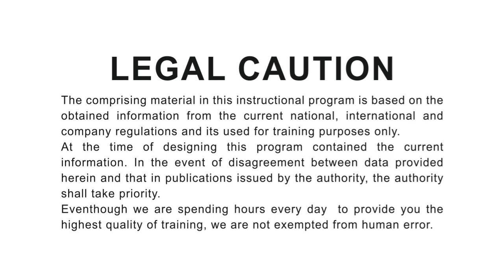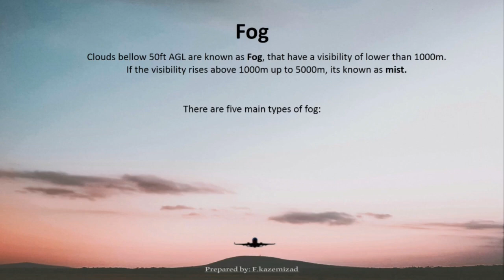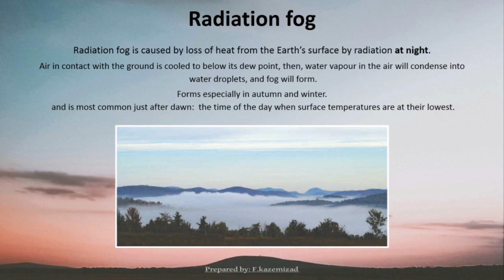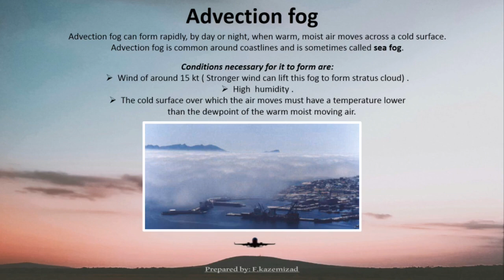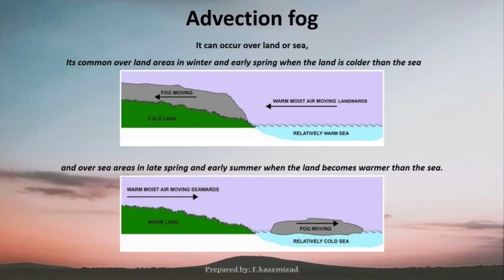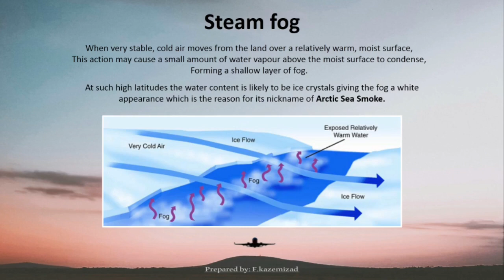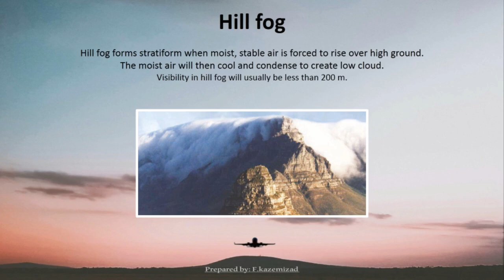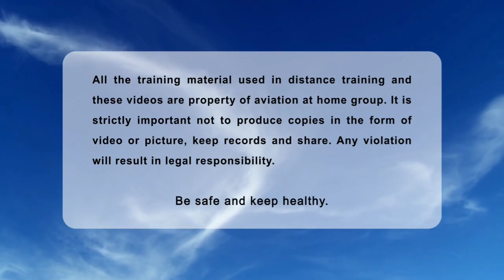METEOROLOGY [PART 5] FOG BY MR FARID KAZEMIZAD